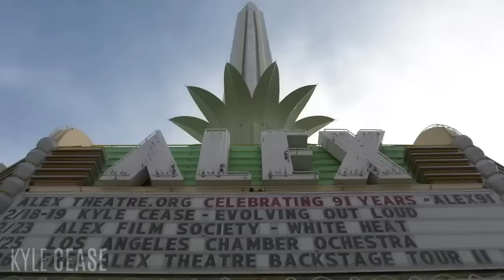My Family Disowned Me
Are you being disowned by your family?  Are you feeling cut off from the people you love?  Are you feeling isolated from the family unit?

In this video, Kyle answers a question from the live AEP audience about being disowned by her grown children.

This question made space for us to look at a dynamic of family shame and guilt that many of us can relate to.

Watch this video and see what shows up for you in your own life.

To ask Kyle your questions and join these live calls, check out The Absolutely Everything Pass

To join us at the The Big ONE our 4-day, in-person live event taking place in Glendale, California with Dr. Kim D'Eramo and Aaron Abke, get tickets